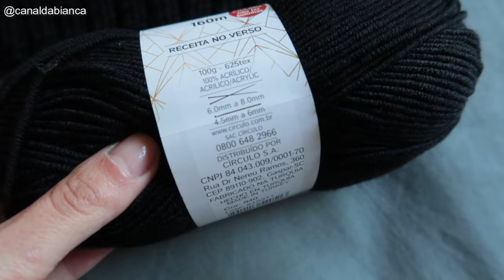FIZ UMA BLUSA PERFEITA COM O FIO HOBBY | VLOG DE TRICÔ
Oie, gente! Tudo bem com vocês?
Eu teci uma blusa com o fio Hobby, baseada nas medidas da blusa com fio África que recentemente ensinei aqui no canal. Como são peças bem parecidas, resolvi apenas gravar um vlog pra registrar esse processo de confecção. Espero que gostem de acompanhar!